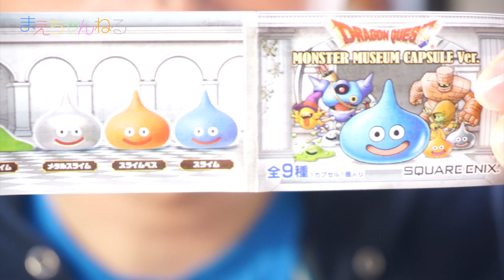またドラクエっぽく遊んでみました！ ドラゴンクエスト モンスターミュージアム カプセルバージョン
ドラクエのフィギュアが入ったカプセルトイ「ドラゴンクエスト モンスターミュージアム カプセルバージョン」を購入してきました！
価格は1回300円でした^^

フィギュア自体はかなりよく出来ておりまして、以前紹介したクリスタルモンスターズと比較しても良い出来だと思います！

そして今回も前回同様ドラクエっぽく遊んでみましたので
最後までご視聴いただければ幸いです^^

▽前回のドラクエっぽい動画

▽ウッディの動画はこちら

・Grange Party

▽撮影機材　SONY α NEX-5R（Amazon）

2ndちゃんねる始めました！